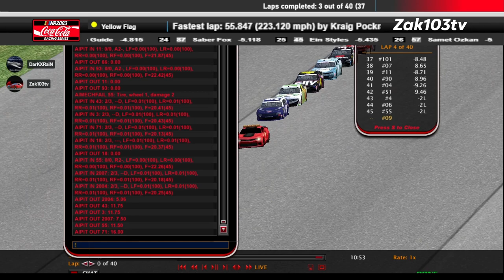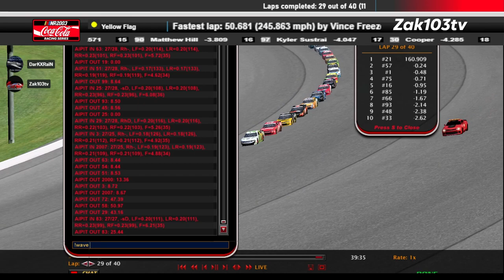NCCRS Finale 2023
NCCRS Championship Decider